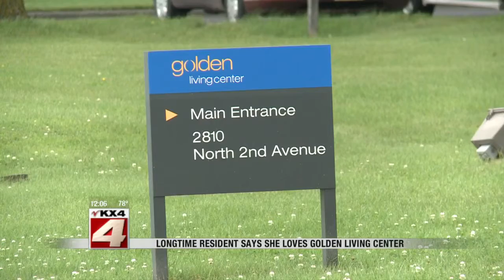Noon Newscast-July 29, 2015